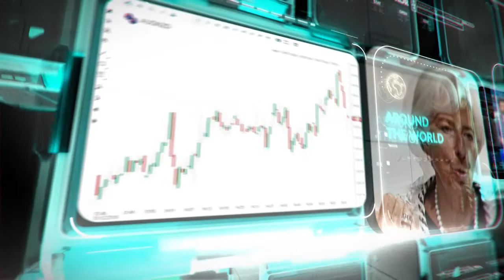التحليل اليومي للأسواق العالمية 3 مارس 2020